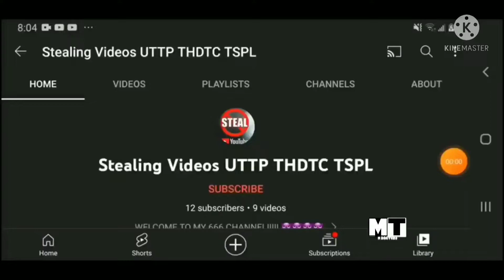Stealing Videos UTTP THDTC TSPL Gets Distracted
THAT'S WHAT YOU GET FOR STEALING MY VIDEOS! [sfc]